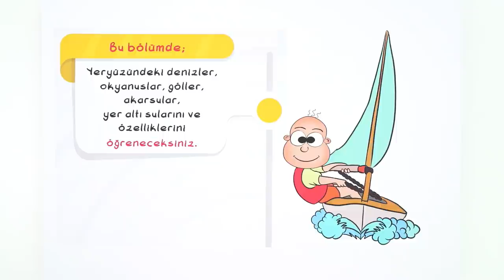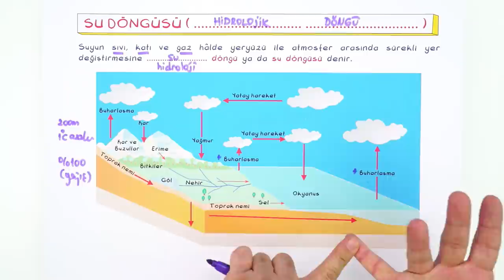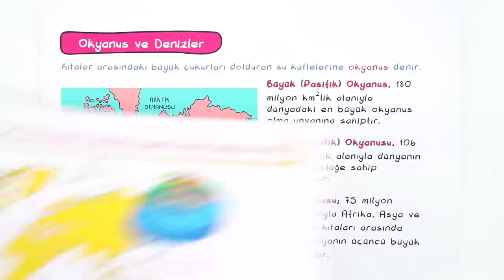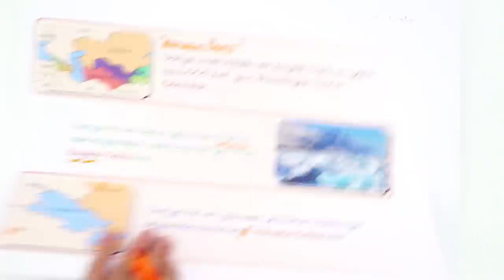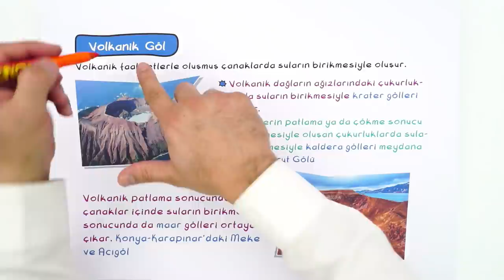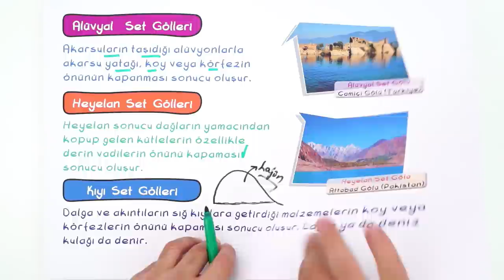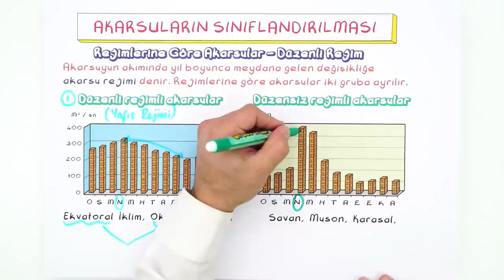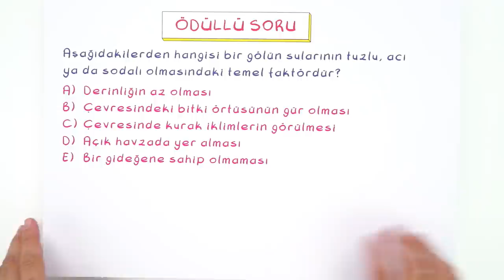10. Sınıf Coğrafya: Yeryüzünde Su Kaynakları #2022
Konuyu Pekiştirmek İçin 👇
Coğrafya dersinin önemli konularından olan 'Yeryüzünde Su Kaynakları" detaylı konu anlatımı ve yeni nesil soru çözümleri ile öğreniyoruz.🤓

Giriş: 00:00
Yeryüzündeki Su Kaynakları: 02:33
Su Döngüsü: 03:58
Dünyadaki Su Kaynaklarının Dağılımı: 07:46
Karaların ve Suların Yarım Kürelere Dağımı: 10:45
Göller: 16:39
Yapay Göller: 25:59
Akarsular: 27:11
Akarsuların Sınıflandırılması: 30:28
Yer Altı Suları ve Kaynaklar: 31:56